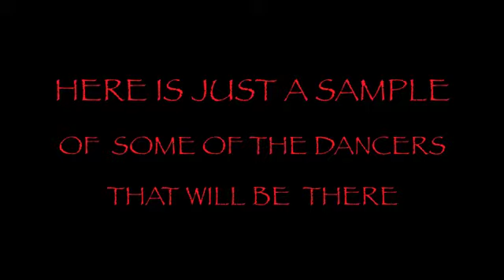RAKS HABIBI III SUNDAY MAY 2, 2010 11:00AM - 9:00PM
Time:
11:00am - 9:00pm
Location:
Plaza Del Lago at Heron Bay
Street:
11535 Osprey Trail
City/Town:
Parkland, FL